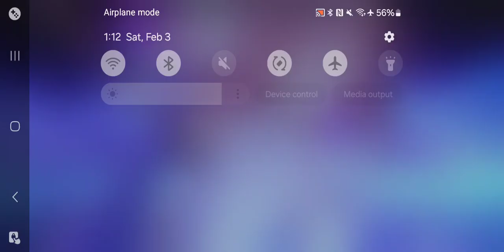Honkai Impact 3rd - Superstring Dimension Sinful III Pt 1 Feb 3 2024